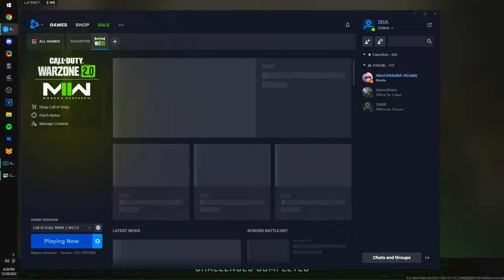I dropped a sniping world record in Search & Destroy